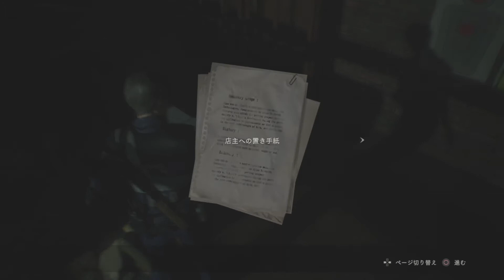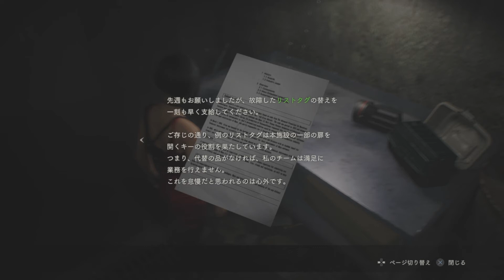ゾンビとはなんぞや【ヒューガのバイオハザードRE:２ Zver】PART8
弟ヒューガによるバイオハザードRE:2 Zverのゲーム実況動画です！

★ひとこと
選手交代